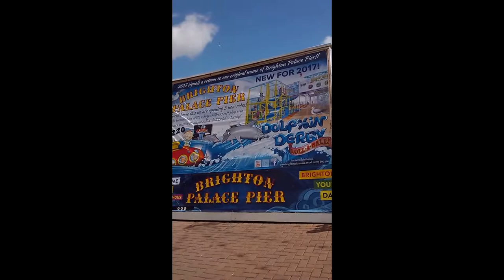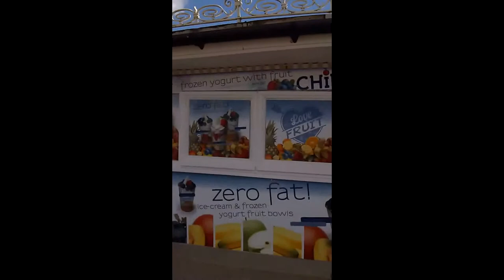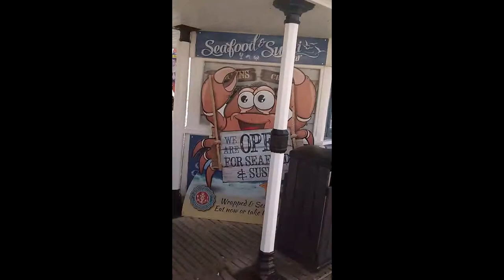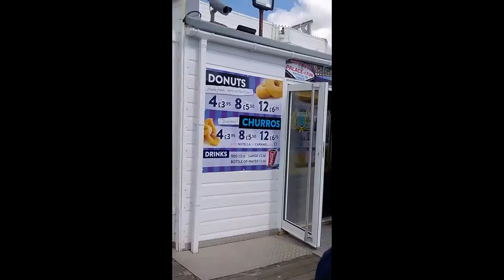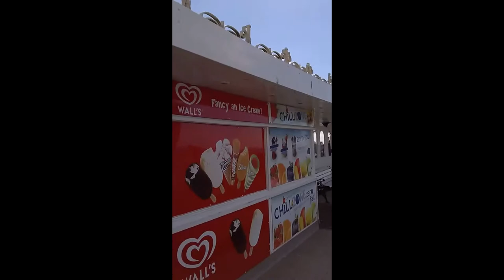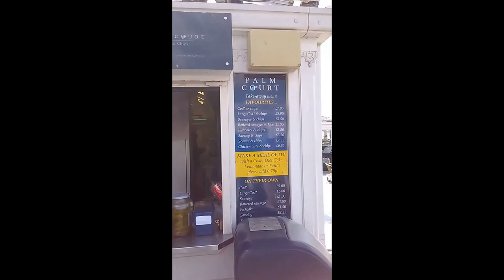Travel Guide My Holiday To Brighton Palace Pier East Sussex UK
* Lot's of small shops to look around
* Plenty of seating area's
* Free admission to the fairground just have to pay for the rides.
*  Amusement's And Games
* Bar's, and resturant's

Con's
* Not in bad weather for example heavy wind, rain or snow,, because half or all of the rides may be closed or the pier could be hard to walk along.

Things To Do In Brighton
* North Laine Shops
* Royal Pavilion
* Brighton I360
* Brighton Pier
* Casinos
* Art Gallerys
* Church Hill Sqaure Shopping Centre
* Threatres, Nightclubs And Pubs
* Brighton Flea Market
* Brighton Marina
* Different Mueaums
* Saltdeen Lido
Best Places To Eat
Moderate Priced
* 64 Degrees
* Petit Pois Restaurant
* Semolina
Fine Dining
* Gingerbread Man
*The Salt Rooms Resturant
* English's Of Brighton
Cheap Eats
* Sunbirds Deli
* Compass Point Eatery
* Befries
Best Hotels To Stay
* Jurys Inn Brighton
* The Grand Brighton
* Malmaison Brighton
* Artist Residence Brighton
Transport
* Plenty Of Car Parking Spaces
* Local Buses
* Train Station

Rebecca Jordan
Rebecca's Travels